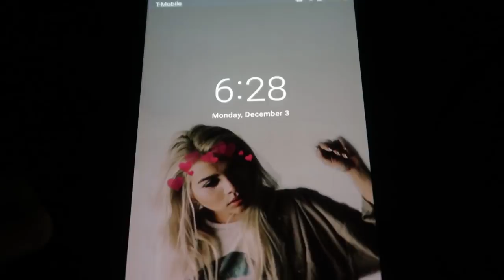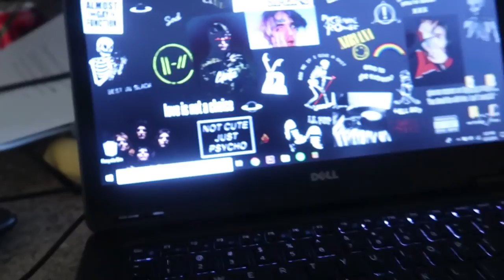vlogmas day 3 | I made a PB&J w/ bananas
Vlogmas Day 4 | I made a PB&J w/ bananas

I made a PB&J with bananas in it, it was pretty good tbh. I also vlogged at school...school is lame but whateverrr lol. Hope you guys enjoyed this video and I'll see you tomorrow BYeeee.

Things you might wanna know:

Age: 15

B-day: August 13th

Grade: 10

Editing Software: Adobe Premiere Pro cs6 or Final Cut Pro